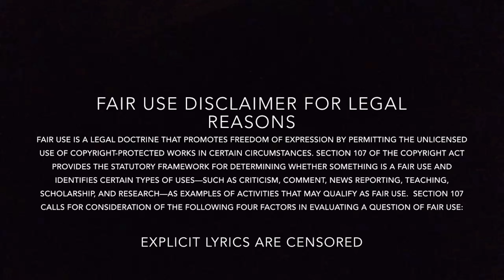Top 10 KISS Songs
My dad introduced me to Kiss back in 2009 with Sonic Boom. I really enjoyed their music as a kid and recently I started binging their entire discography! I’ll eventually get into album rankings on my channel but for now, it’s time for my Top 10 Favorite Kiss Songs! This list is 100% my opinion.
My next 2 videos will be very special and I think you’ll enjoy them very much! I will be daily uploading every day until December 31st to make up for all the missed upload dates from October 3rd to December 7th.
0:00 Intro
0:19 Number 10
1:10 Number 9
2:02 Number 8
3:05 Number 7
4:17 Number 6
5:13 Number 5
6:10 Number 4
7:08 Number 3
8:08 Number 2
9:10 Honorable Mentions
9:53 Number 1